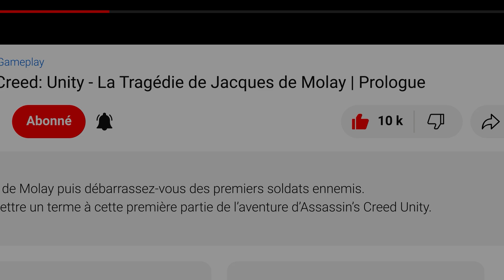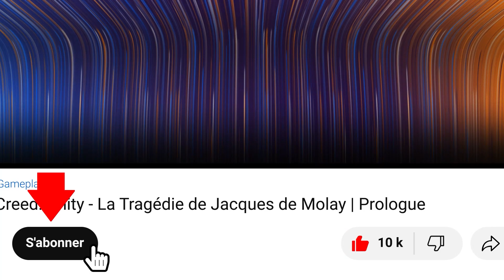Biomutant : L'attaque des bandits | Quêtes annexes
Gameplay / Biomutant - L'attaque des bandits
Biomutant Guide / Quêtes annexes Walkthrough Full HD (1080p/60fps)

Biomutant est un jeu d'action-RPG révélé à la gamescom 2017. Il met en scène une sorte de raton laveur borgne qui maîtrise les arts martiaux et est aussi une fine gâchette.

00:00 Opening
00:27 L'attaque des bandits
03:19 Ending

▬▬▬▬▬▬▬▬▬▬▬ Rejoignez-nous sur ▬▬▬▬▬▬▬▬▬▬▬

om/watch?v=Gr6ffF_GlYk